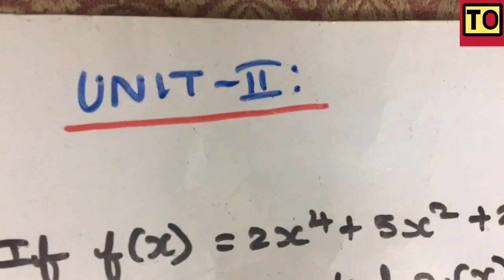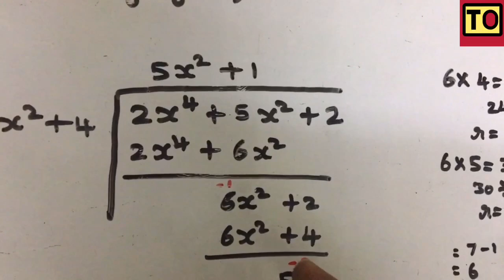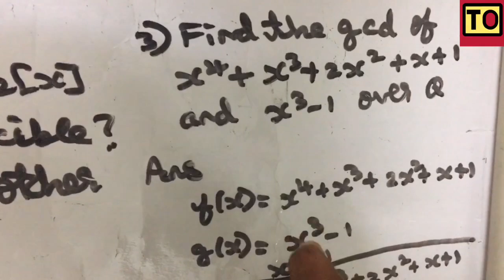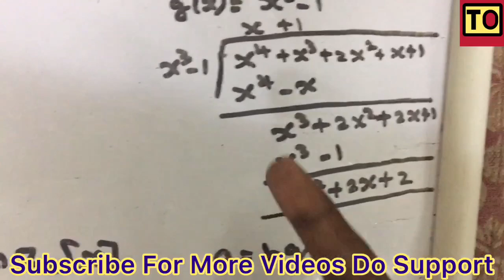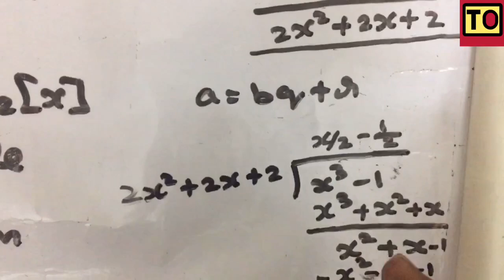Algebra And Number Theory | #47 | Reducible And Irreducible Polynomial | GCD | Tamil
Reducible And Irreducible Polynomial And GCD In Algebra And Number Theory